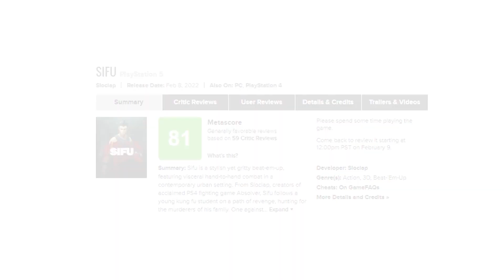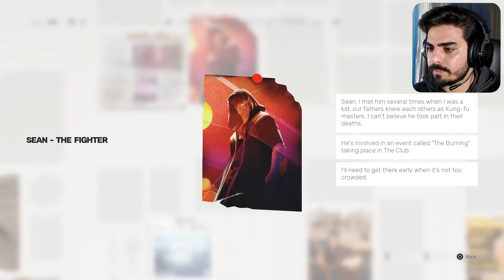سیفو نوترونی وارد می‌شود | Sifu Let's Play #1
بازی سیفو از روز اولی که معرفی شد تونست حسابی طرفدار پیدا کنه. بازی آدم رو یاد دوران خوش پلی استیشن ۱ و ۲ و بازی‌هایی مثل رایز آو آنر جتلی و جکی چان می‌نداخت. حالا بازی بالاخره عرضه شده و نمرات خوبی هم از منتقدها گرفته. به همین خاطر منم رفتم سراغش و سعی کردم توی این لتس پلی بهتون نشون بدم که چرا تجربه بازی Sifu انقدر جذابه. پس با لتس پلی بازی با من همراه باشید تا ببینیم چه داستان جذابی پشتشه.

فصل‌ها:
00:00 شروع
00:51 نوترون وارد می‌شود
14:10 قصه چیه
20:40 به دنبال قاتل باباش
24:49 یه ایستر اگ باحال
26:07 ادامه کتک کاری
41:27 غول اول
45:43 جمع بندی

❤️ اگه دوست داشتین از کارم حمایت مالی کنین می‌تونین از لینک زیر استفاده استفاده کنین ❤️
❇️ Reymit ❇️

❤️ برای شناخت بیشتر من و دنبال کردن کارهام، توی شبکه‌های اجتماعی فالوم کنید ❤️